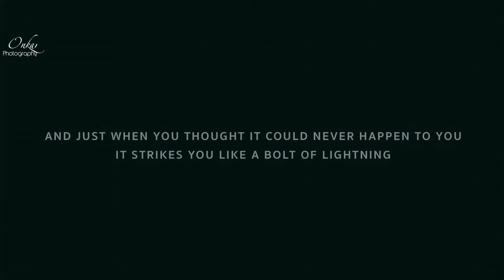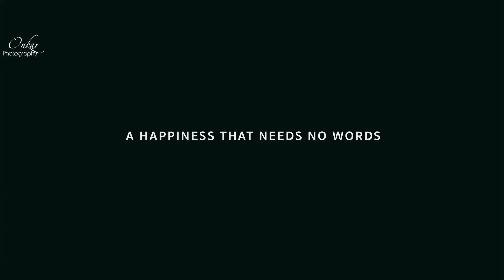Cinematic Wedding Ceremony I Highlight I 2021 I Anmol & Harshita I Jim Corbett I Uttarakhand I India